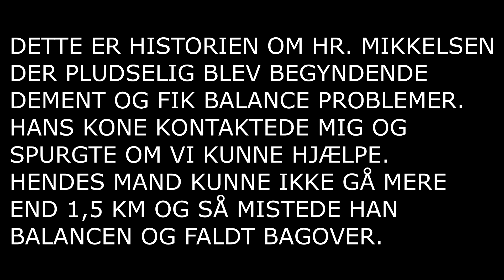HR MIKKELSEN OG TRÆNINGEN